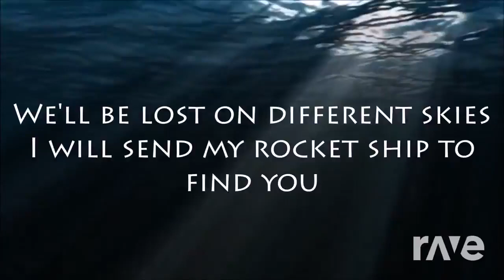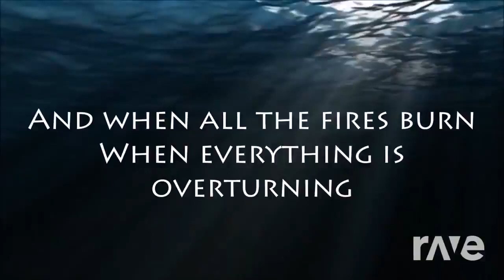Telescope For Youvia torchbrowser com